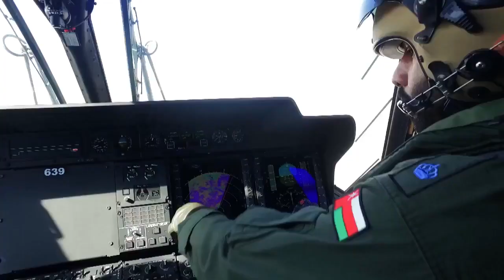Omani-British joint military exercise begins today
Video courtesy: Exs_SH2_SS3/Twitter